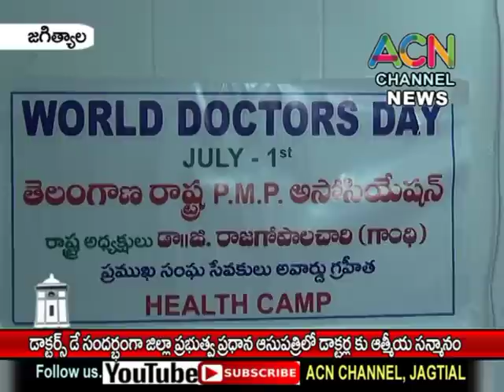జగిత్యాల : జిల్లా ప్రభుత్వ ప్రధాన ఆసుపత్రిలోడాక్టర్స్ డే సందర్బంగా వైద్యులకు జరిగిన ఆత్మీయ సన్మానం